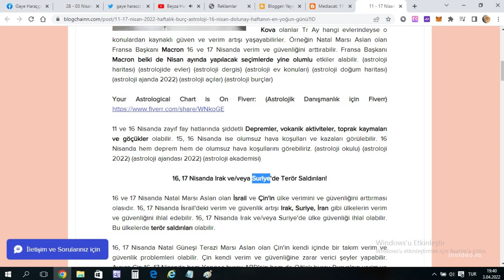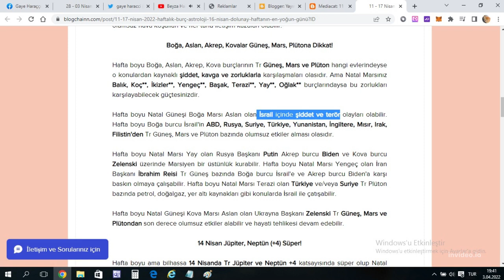11 - 17 Nisan 2022 Haftalık Burç Astroloji: 16 Nisan Dolunay Haftanın En Yoğun Günü!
11 - 17 Nisan 2022 Haftalık Burç Astroloji: 16 Nisan Dolunay Haftanın En Yoğun Günü!

Astrolojik Katsayılarınız, Dolar, Altın ve Bitcoin'in haftalık katsayıları
Blogger:
Astrolojik Danışmanlık İçin Fiverr Tıklayın:
Your Astrological Chart On Fiverr: